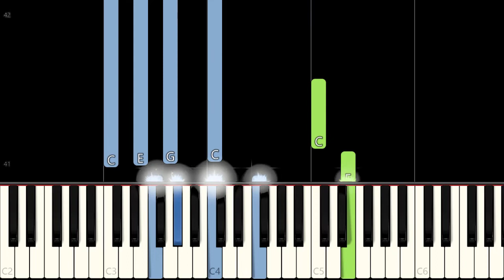Helluva Boss - You Will Be Ok (Piano Tutorial) [Synthesia]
Learn how to play HELLUVA BOSS SONG "You Will Be Ok" (From S1: Episode 2, Loo Loo Land)

 using this Piano Synthesia Tutorial by MIDITUBE!